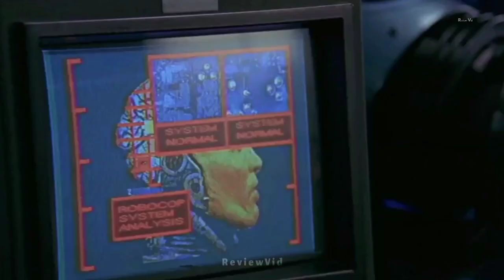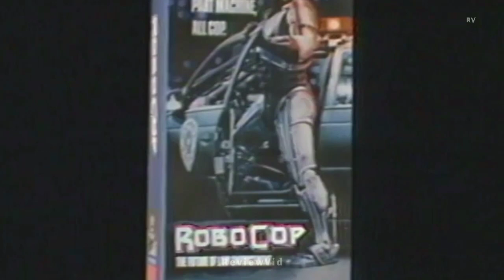معرفی کالکشن پلیس آهنی | فیلم‌های اکشن - پلیسی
معرفی مجموعه فیلم های پلیسی و اکشن "پلیس آهنی"